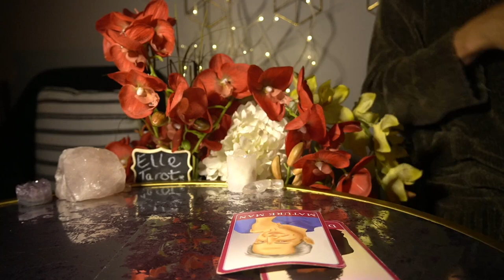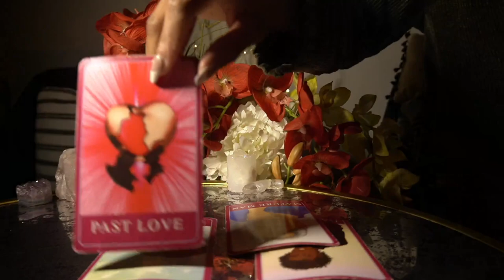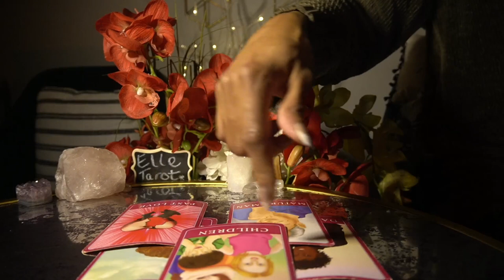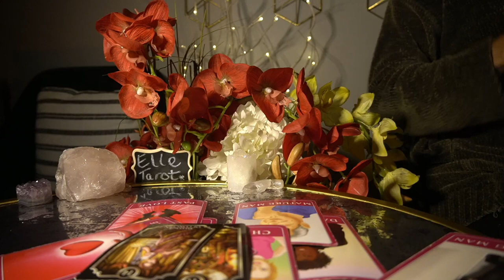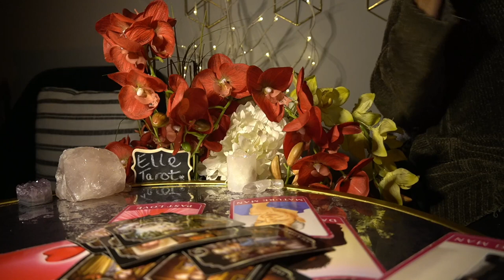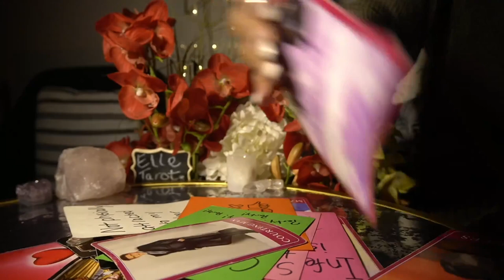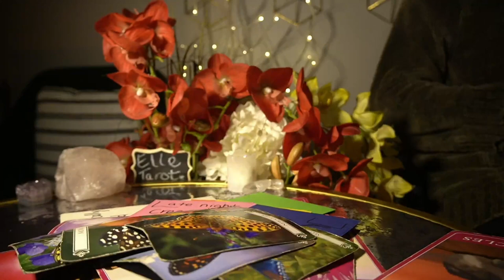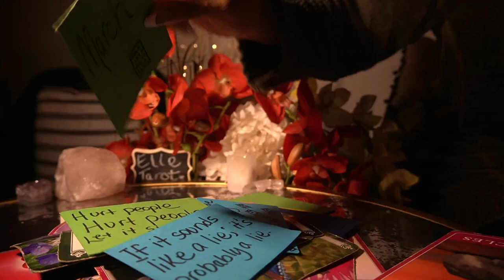LEO JAN '22 FOCUS ON YOU AND WATCH THEM COME RUNNING BACK